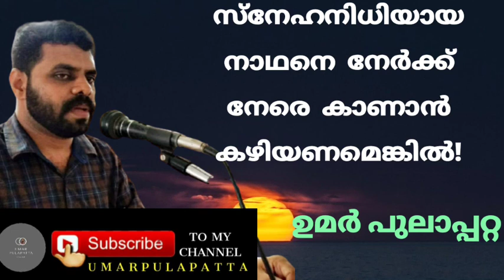umarpulapatta | നമ്മെ സ്നേഹിക്കുന്ന റബ്ബിനെ നേരിൽ കാണാൻ.